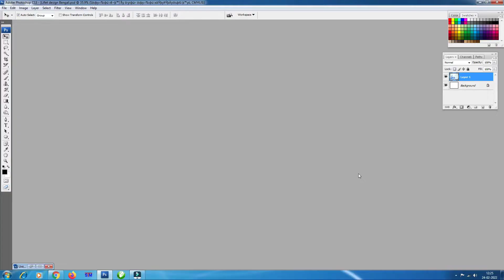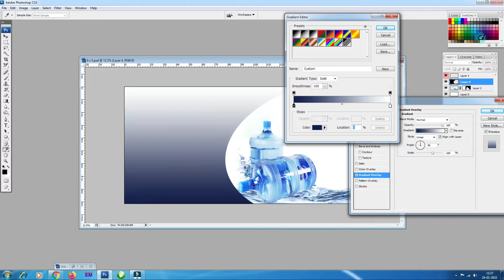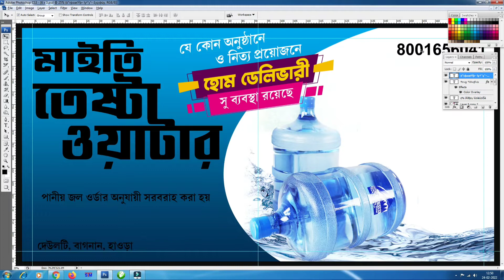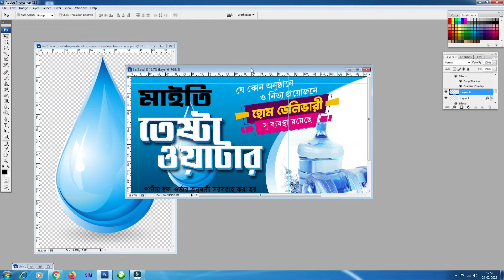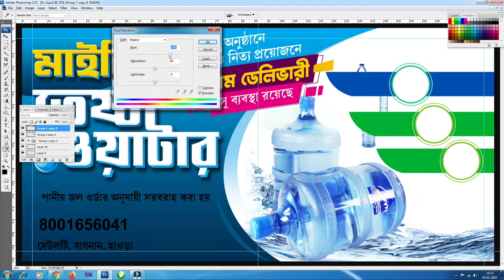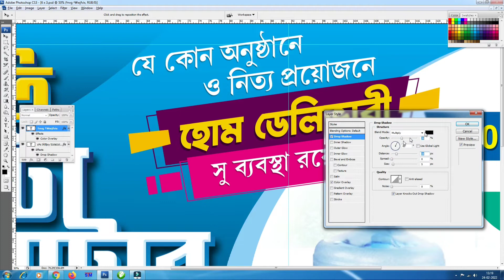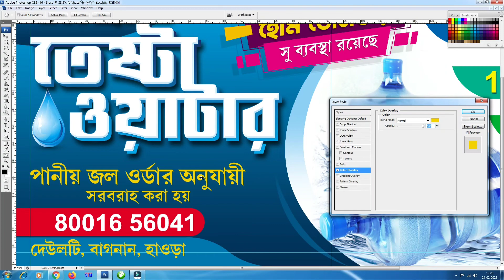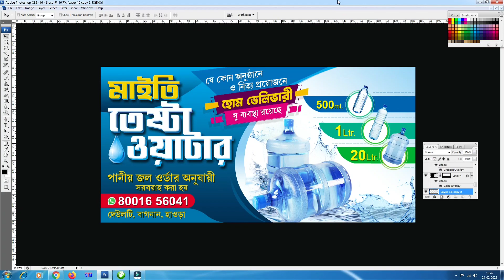Easily Make Bengali Banner Design With Photoshop |66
Banner/Flex Design For Online Shop in Bengali Step by Step Details ব্যানার তৈরি করতে শিখুন
Banner (Flex) Design in Photoshop | Professional Banner Design |52|

I have made a video on how to design a Bengali flex here, here you can learn many small methods in my video, And I put the design of this flex with your completely free PSD link in my description box, it will be more convenient for you to understand, to watch this kind of video again, subscribe to my channel.

[Due to special reasons we have deleted the PSD link from our channel.]
And I regret to inform you that it is not possible to delete the voice over, so I put the massage in the description. Do not misunderstand. All the people who have downloaded earlier must have got the PSD file of this design. You may be too late.